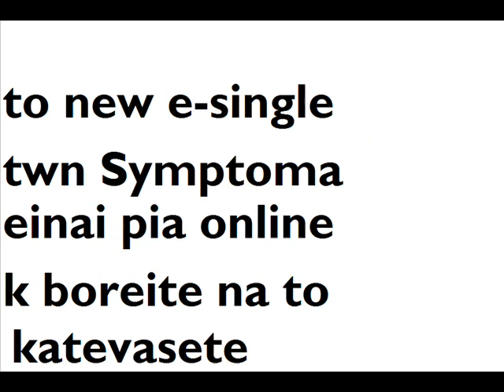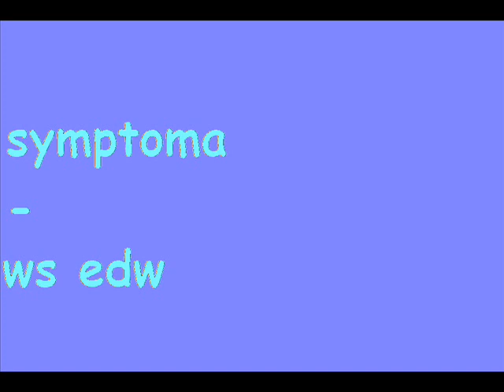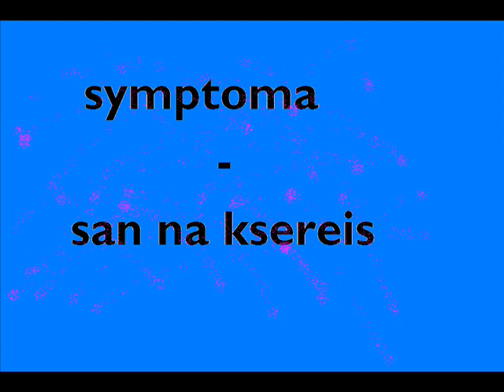Symptoma-oneireuomai san na me ksereis new e single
to 2o e-single twn Symptoma anevhke sto site tous kai boreite na to katevasete apo edw !download now guys...new songs apisteyta k me trelous stixous opws allwste grafoun panta oi Symptoma...